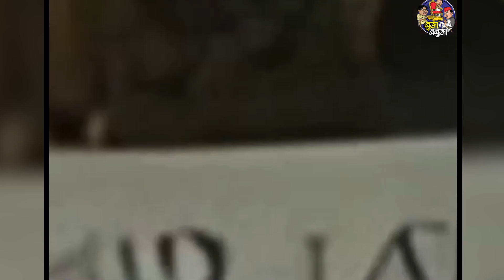bharat को दहलाने वाले आतंकी खौफ में हैं | वीडियो देखकर सुकून मिलेगा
पाकिस्तानी हुकूमत के समर्थन और कट्टरपंथी सोच से जो आतंकी कभी भारत को अपने आतंक से दहलाया करते थे। वो आतंकी आजकल एक अलग ही खौफ के साये में जी रहे हैं।